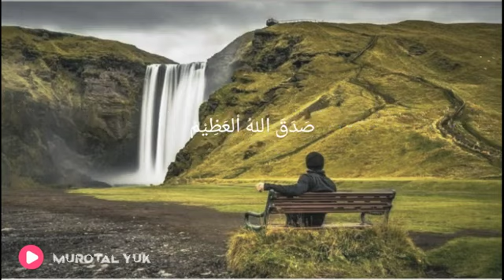Lili Rahmah - QS An Naba